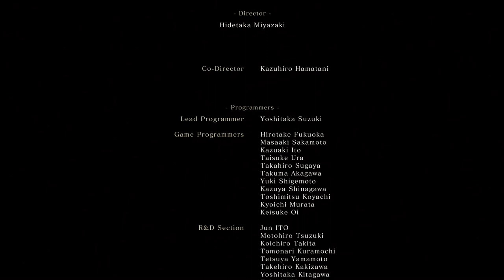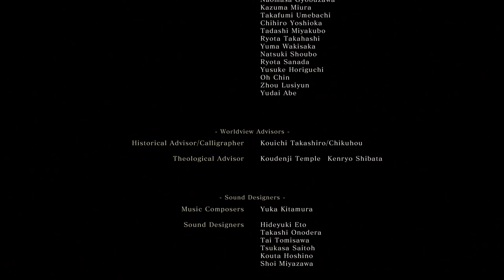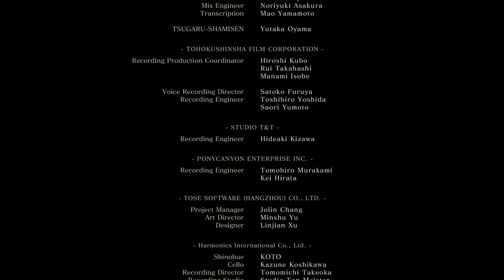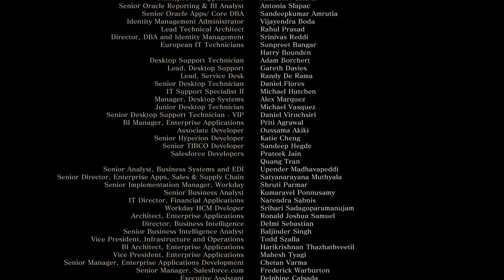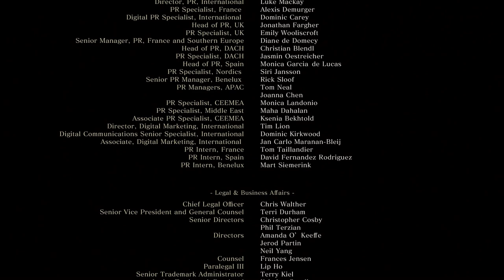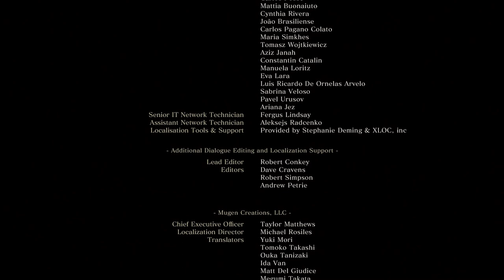Sekiro: Shadows Die Twice FULL WALKTHROUGH FINALE - Isshin, the Sword Saint!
In this episode of Sekiro it is time to take down the final boss of Sekiro! Thanks for the views and support throughout this series!